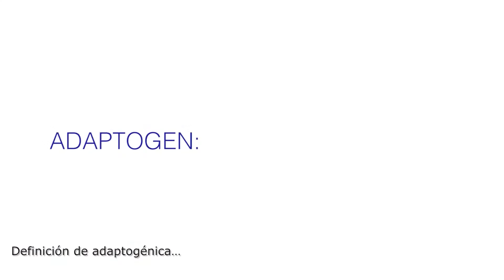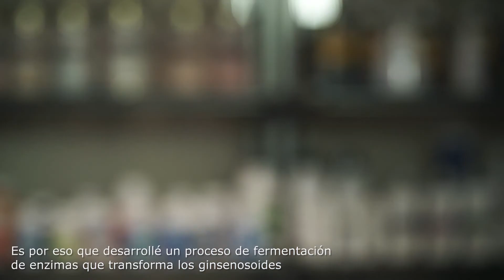Spray de ginseng fermentado del Dr. Mercola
El fundador de Mercola.com y Experto Salud Natural, Dr. Joseph Mercola recomienda el Spray de Ginseng Fermentado para ayudarle a tomar control de los factores estresantes y el cansancio que le impiden disfrutar de la vida